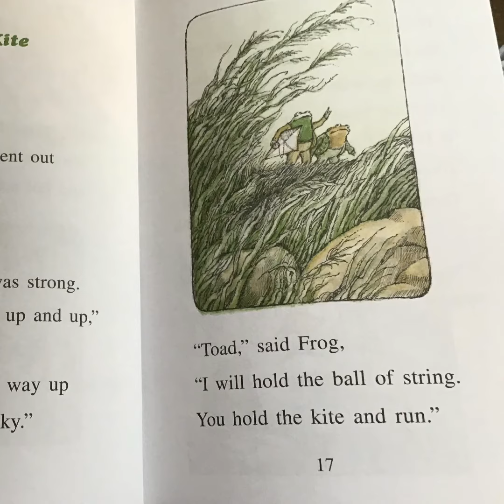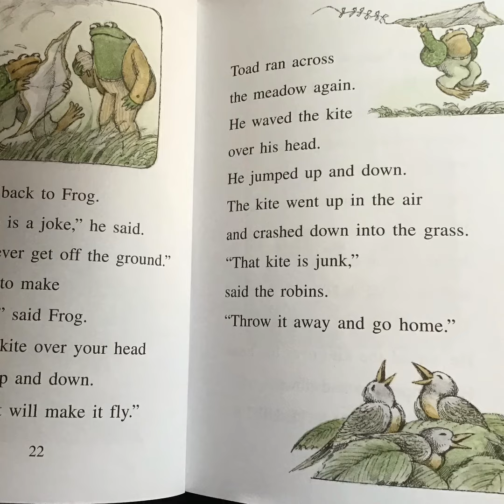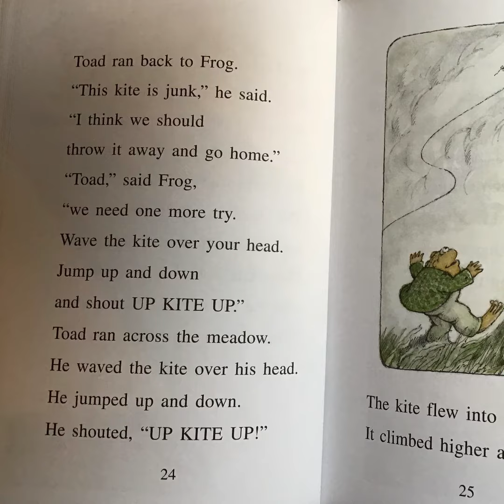“Days With Frog and Toad: The Kite”